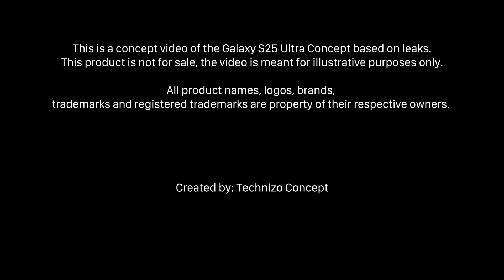Samsung Galaxy S25 Ultra: New Design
Samsung S25 Ultra | Samsung Galaxy S25 Ultra Concept based on leaks

Specification & Features:
Display - 6.86 inches display
Camera - 50MP ISOCELL N3 Ultrawide, 200MP H2 Primary camera, 10MP IMX754 Sensor (3x telephoto camera)
Performance - Snapdragon 8 Elite
New - Flat body design, lighter weight, thin bezels
Colors -  Titanium Black, Titanium Silver/Blue, Titanium Gray, and Titanium White/Silver
Exclusive - Titanium Jet Black, Titanium Jade Green, Titanium Pink Gold
Release date: In January 2025

Samsung Galaxy S25 Ultra - Concept Design